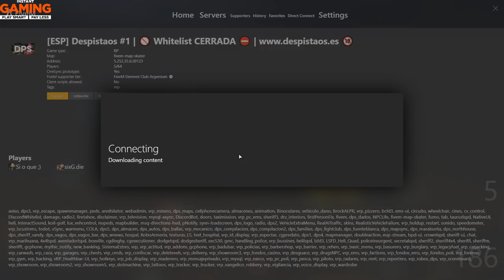[ESP] [+18] GTA V ROLEPLAY [DESPISTAOS] [JOSUE CORTÉS] [TU GITANOL MECANICOL DE CONFIANZAL]